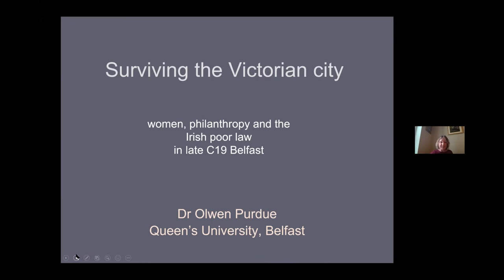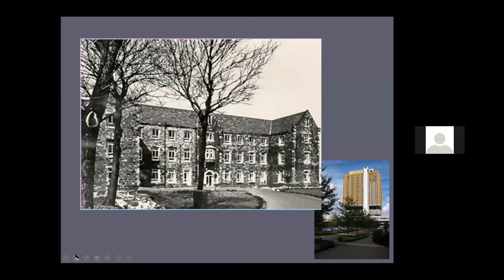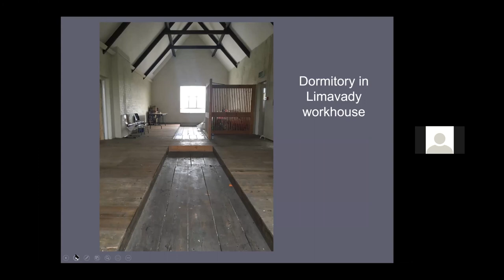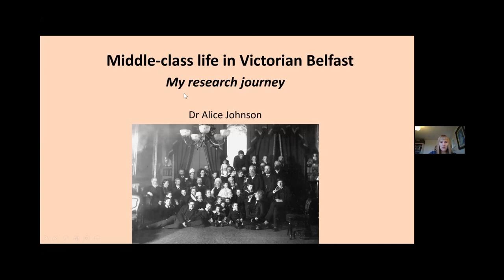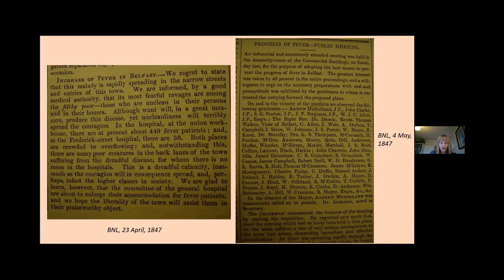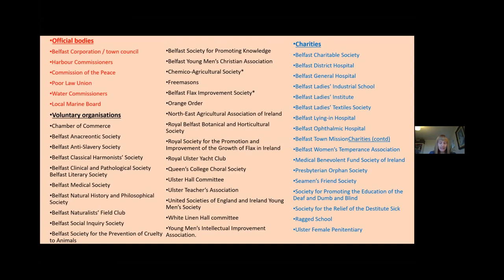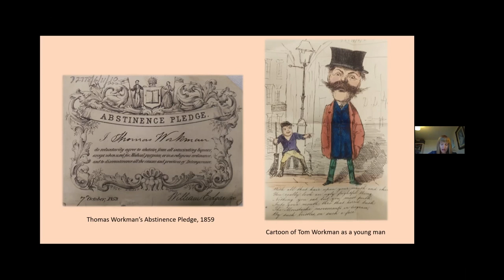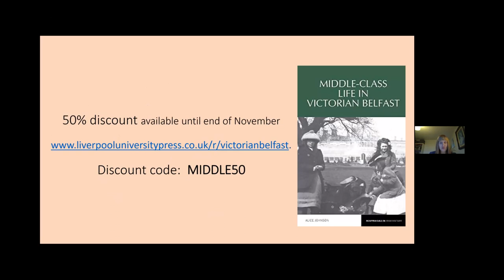PRONI - Exploring Victorian Belfast: People, Place & History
PRONI hosted an afternoon conference which explored how and why Belfast developed into an industrial city of exceptional and unique importance during the 19th century.  This event took place on 19 November 2020.

‘Seeing Belfast as a Victorian City’ by Sean Connolly

Historians have in recent years moved away from a narrow focus on Belfast’s sectarian and political divisions, to offer a broader vision of the city’s social and cultural development. In doing so they have increasingly emphasised how much Belfast had in common with other industrial cities of the period. What are the advantages of this new approach? And is there a danger that in viewing Belfast as a typical Victorian city we will lose sight of the things that did in fact make it distinctive?

Sean Connolly is Professor (Emeritus) of Irish History at Queen’s University, Belfast, and a visiting Research Fellow at the Institute of Irish Studies. He is the editor of Belfast 400: People, Place and History, published in 2012 by Liverpool University Press, and has recently published, with Dominic Bryan, Civic Identity and Public Space: Belfast since 17890 (Manchester University Press).

‘Surviving the industrial city: women, welfare and the workhouse in Victorian Belfast’ by Olwen Purdue

This will explore the development of welfare in late-Victorian Belfast, asking to what extent it mirrored welfare practices in other Victorian cities, or was shaped by its uniquely Irish industrial context. It will focus, in particular, on women both as administrators and recipients of welfare, examining how Belfast's workhouse, that most Victorian of institutions, operated as a space of control and resistance, power and agency.

Olwen Purdue is Senior Lecturer in Irish Social History at Queen’s University Belfast, working on poverty, power and social class in the nineteenth and twentieth-century Irish city. She is editor of Belfast, the emerging city 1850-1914 (Dublin, 2012) and Irish Urban Landscapes (Liverpool, 2019) and is currently working on a book, Belfast child: families, poverty and the poor law in the Irish industrial city, to be published by Liverpool University Press in 2021. She is founding Director of the Centre for Public History at Queen’s, was historical advisor to Titanic Belfast and works closely with a number of museums and heritage organisations across the city.

Civic Investment in the Victorian Past by Robert Heslip

Robert Heslip is the Tourism, Culture, Heritage and Arts Development Officer, Belfast City Council. His presentation will look at the move from private, middle class-led provision to local government services during the Victorian period through the lens of three very different institutions, the current value of which is recognised by substantial investment in restoration and process of reinvention.

Middle-class life in Ireland’s bourgeois capital by Alice Johnson

Alice Johnson’s book provides a portrait of the social world of upper middle-class Belfast from the 1830s to the 1880s. This group has often been overlooked by social historians. It looks at the day-to-day lives and cultural world of the ordinary commercial, business and professional classes, and paints a detailed picture of this social elite and its world. Her talk will describe her research journey as she recounts her efforts to explore this community and uncover a semi-forgotten world. It will provide an overview of her findings on the Belfast bourgeoisie – a distinct middle-class elite in a town that was neither truly Irish nor truly British.

Alice Johnson is a lecturer in history at Belfast Metropolitan College and Visiting Scholar in the Institute of Irish Studies at Queen’s University Belfast. She recently authored Middle-Class Life in Victorian Belfast (published 2020, Liverpool University Press).